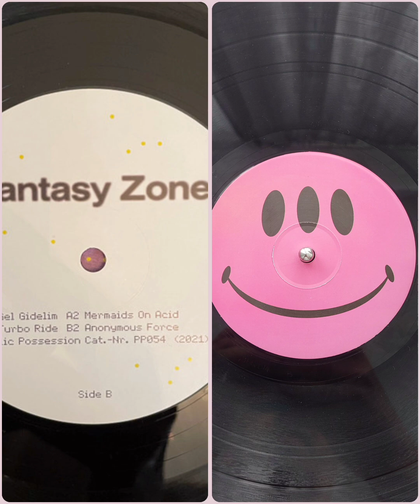mix 0006 Sedef Adasi - Fantasy Zone / Mr. C - Stand Up (Jay Haze Remix)